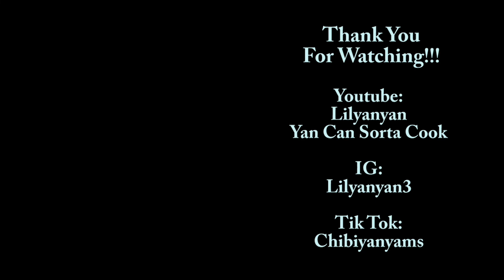Pop Pop! by CSR (MV) REACTION | Yan's Reaction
Congrats on debuting ! Let us know about this group! I don't react like other Youtubers, I kinda like to analyze more AFTER I watch it. So, you won't see me 'react' when I watch but I love to talk about with you all! If you're interested, hang out with me!